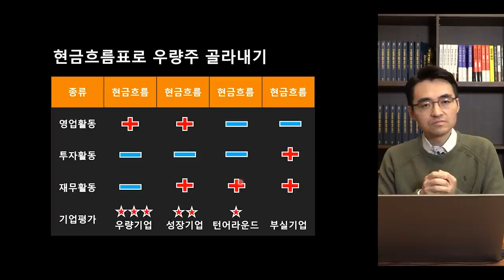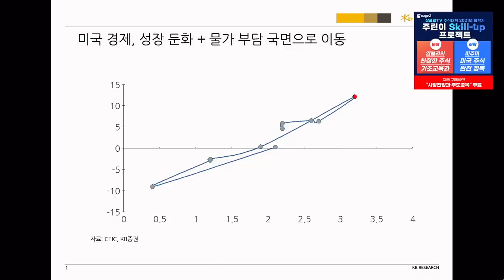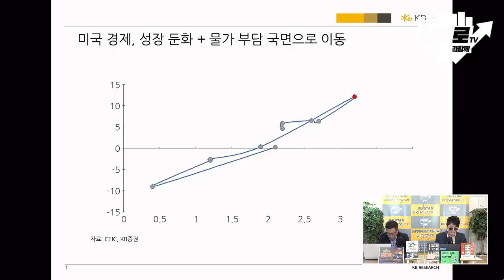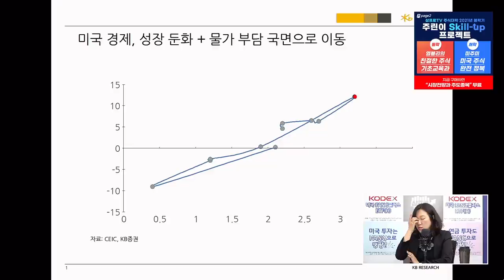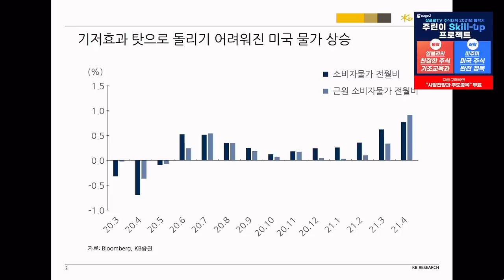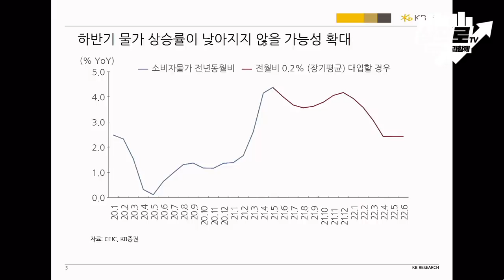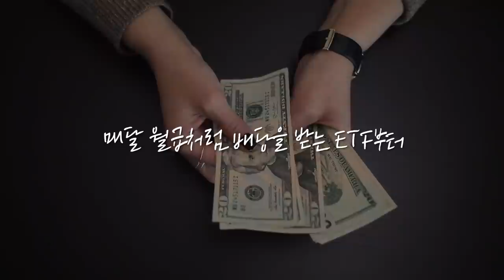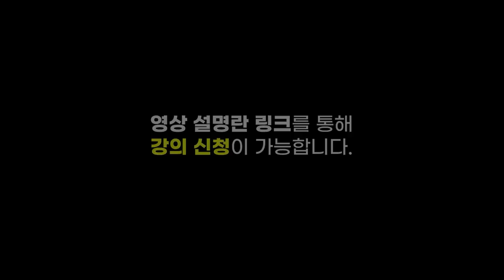[위클리 시장 전망] 소비자물가의 상승.. 6월 FOMC가 중요하다? f.KB증권 김효진 연구위원